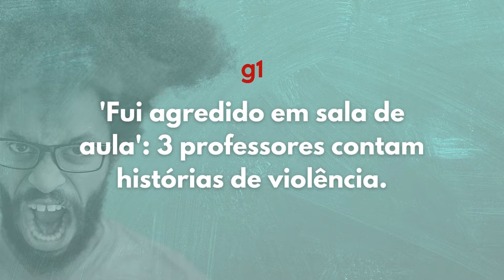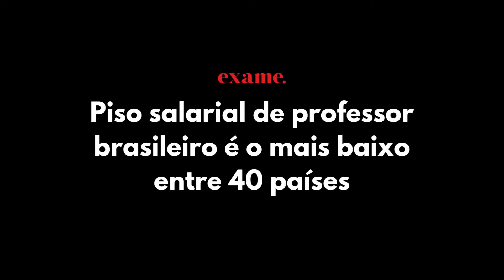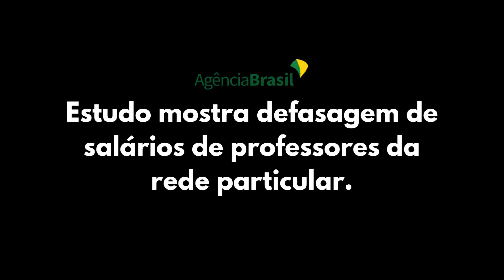Quais são as coisas que podem causar estresse no professor?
LINK LIVRO
Emburrecimento Programado: o Currículo Oculto da Escolarização Obrigatória: o Currículo Oculto da Escolarização Obrigatória

O que causa estresse nos professores?
São muitos os fatores que podem causar estresse nos professores e profissionais da educação, baixa remuneração, violência no ambiente escolar, pressão por resultados, baixa autoestima, condições precárias do ambiente de trabalho, problemas pessoais, má nutrição, fofoca, falta de reconhecimento, falta de materiais para trabalho.

O ambiente escolar é um lugar incrível de construção e desenvolvimento humano. E o papel do professor é fundamental neste cenário, é mais que necessário promover educação para os alunos.

Mas infelizmente muitos professores estão estressados, e sofrendo física e emocionalmente com transtornos de ansiedade e estresse.

Para os profissionais de saúde mental, os que pensam a Educação e os que estão à promovem desenvolvimento intelectual dentro e fora da sala de aula devem ser ouvidos. Houve nos dois últimos anos um aumento significativo no pedido de licenças por transtorno mental dos professores da rede pública

Saiba quais são os principais fatores promotores de estresse nos profissionais da educação, em especial professores e educadores.

✅ Série de vídeos Estresse na Escola